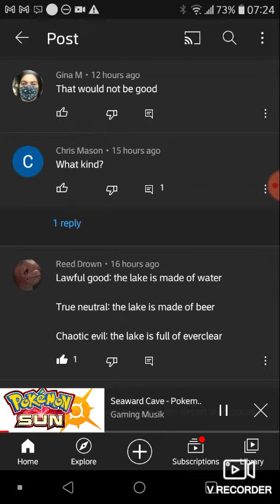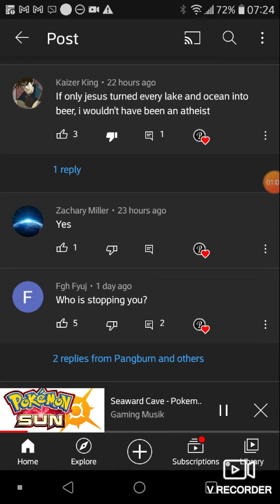Atheists Want Oceans To Be Made Of Beer And Deserts To Be Made Of Cocaine 😲🤪😱